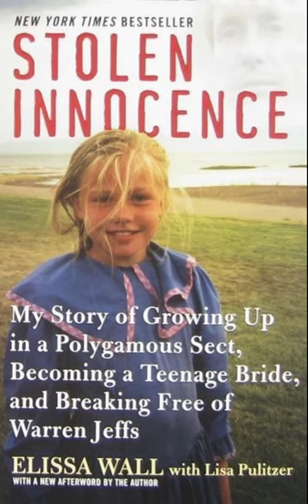Mein Eindruck nach dem Lesen von "STOLEN INNOCENCE"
Über hilfreiche Kritik freue ich mich.